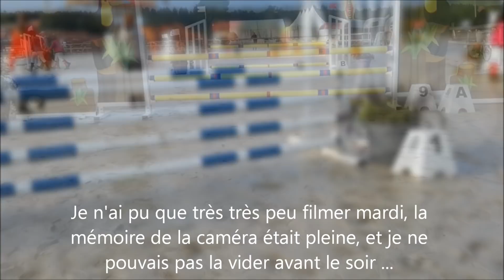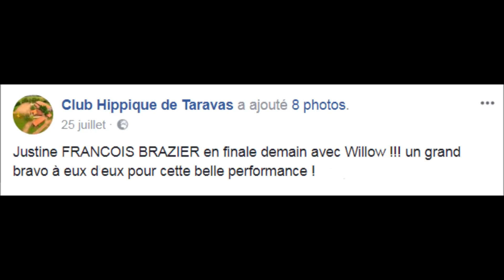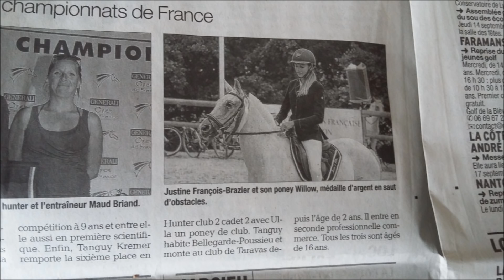Vlog Lamotte 2017 (6) Que d'émotions !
6ème vidéo de la série "Vlog Lamotte 2017"
Suivez toute l'équipe de Taravas aux championnats de France !
Page Facebook : Justine & Willow